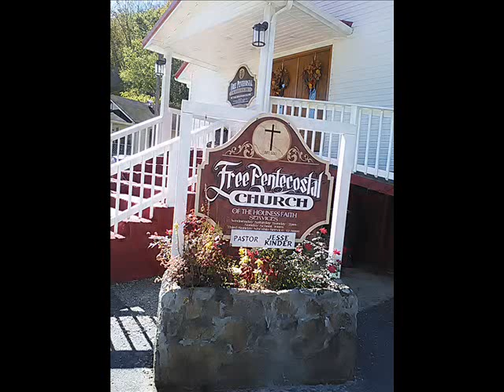Brother Jesse Preaching at Ages Pentecostal Holiness Church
Holiness preaching